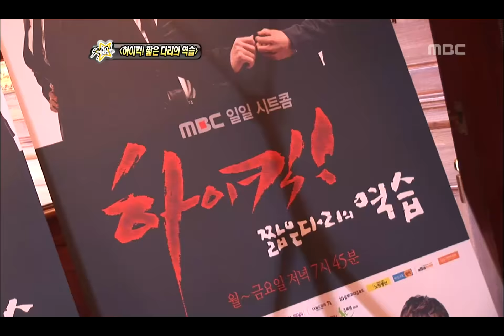Section TV #04, 20110911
방송시간  Sun pm 04:15~

시트콤 하이킥 짧은 다리의 역습 제작발표회(황제성.이성배)